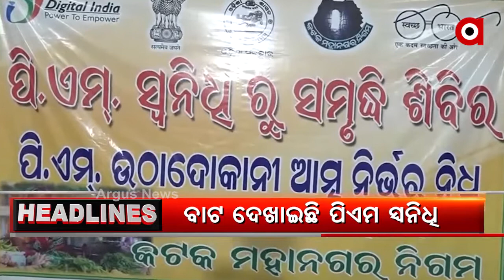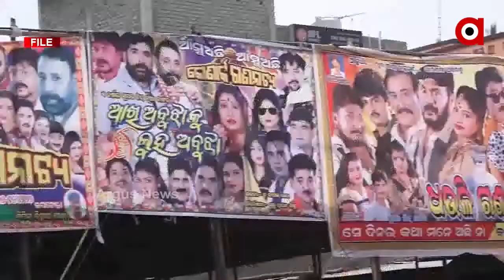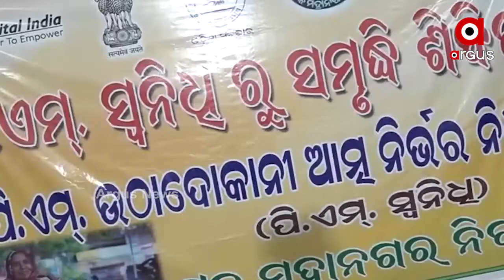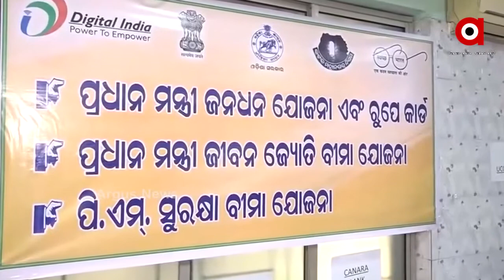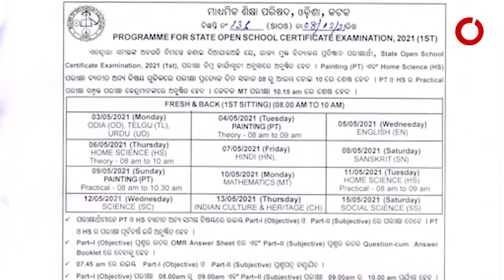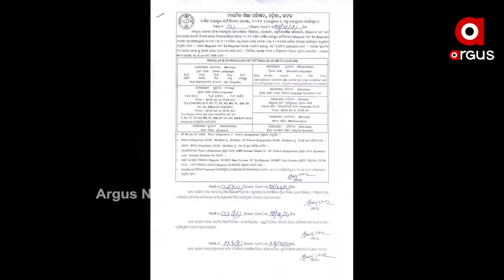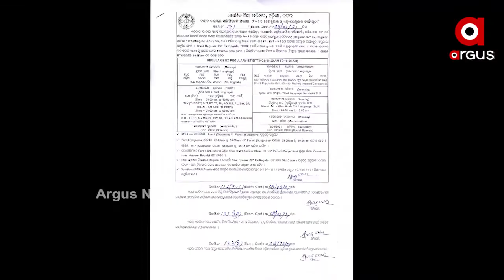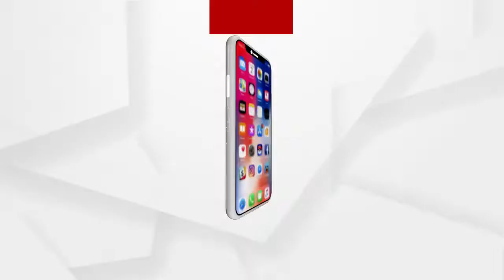Argus Update News 6pm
ପଣ୍ଡ ହେଲା ଡିଲ୍...
ନେତାଜୀ ବସ ଟର୍ମିନାଲ ନେଇ ଜନସ୍ୱାର୍ଥ ମାମଲାର ଶୁଣାଣି...
ଅନିଶ୍ଚିତତା ଭିତରେ ଖଣ୍ଡଗିରି ମାଘ ମେଳା...
ଆରମ୍ଭ ହେଲା 9ମ ଓ ଏକାଦଶ ଶ୍ରେଣୀ ପାଠପଢ଼ା...
ଆତ୍ମନିର୍ଭର ଭାରତ ଯୋଜନା ଦେଖାଇଛି ନୂଆ ରାସ୍ତା...
ରାଜ୍ୟରେ ଶୀତ ଲହରୀ ଜାରି...